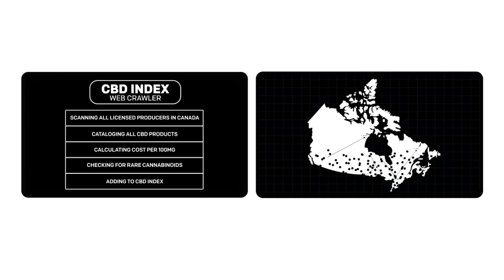William Bond Ai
A look inside the mind of William Bond Ai.